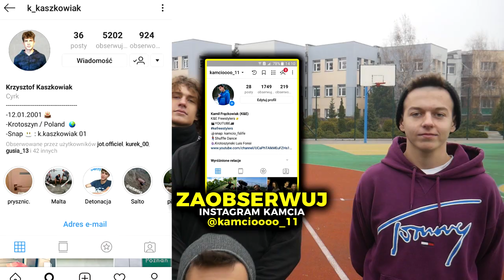PALUCH W PRAWDZIWYM ŻYCIU | Mój Kościół, Balans, CZERWONY DYWAN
PALUCH - CZERWONY DYWAN
Paluch - "Czerwony Dywan"
Paluch - "Pudle"
Paluch - "Peeling"
Paluch "Balans" feat. Słoń
Paluch - "Życie Wieczne"
Paluch - "Opozycja"
Paluch - "Sidła" feat. PLK
Paluch - "Nowa Polska"
Paluch - "Amalgamat" feat. Joda, Szpaku
Paluch - "Nie myśl o tym" feat. Kobik